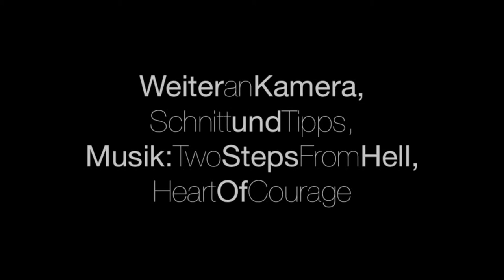Battle Of Edeka [Director's Cut]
Ein Battle Im Edeka bei Berlin